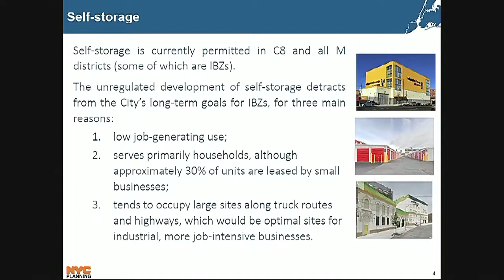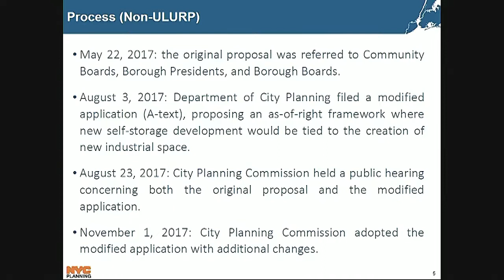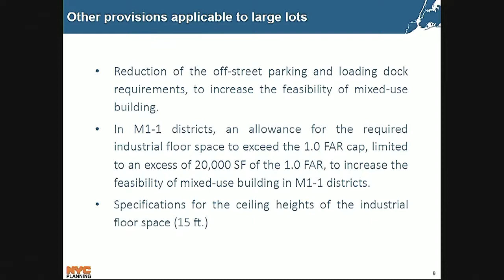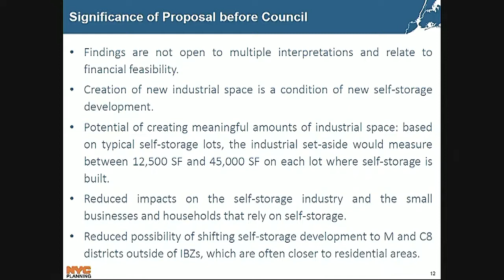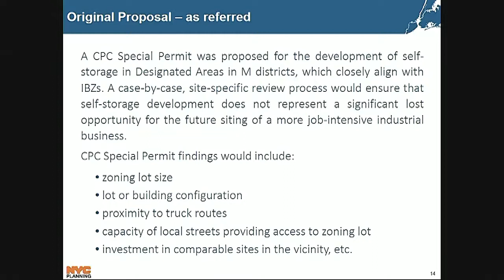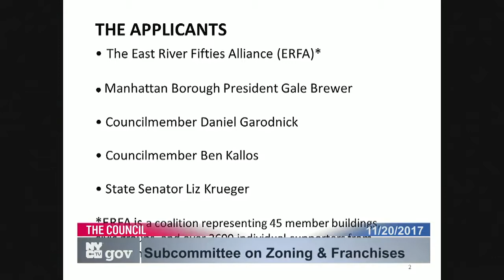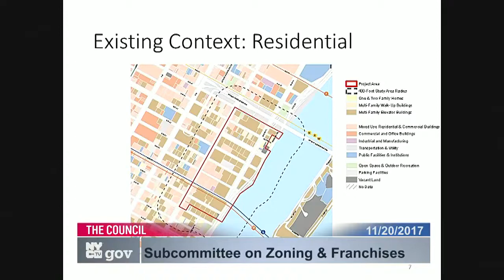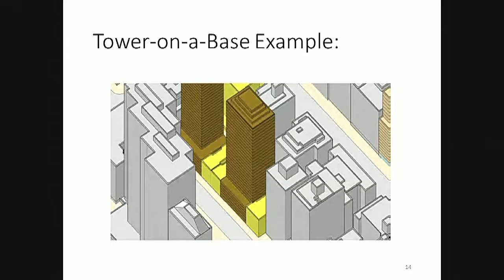Subcommittee on Zoni... NYCC PV CH CHA 171120 094754